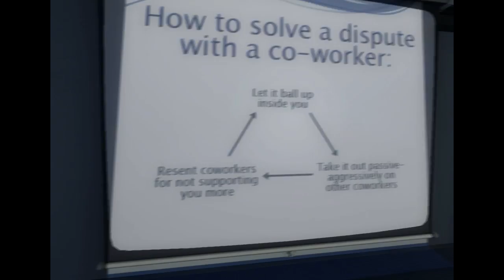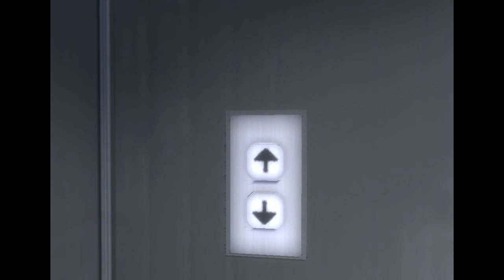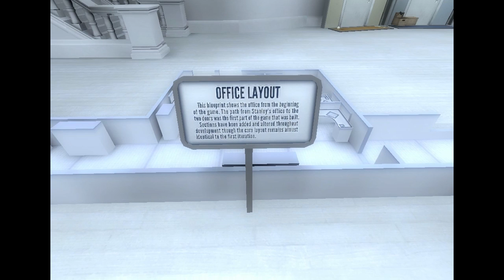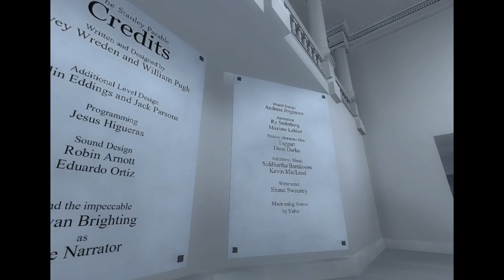Nothing Is Real! (The Stanley Parable!)